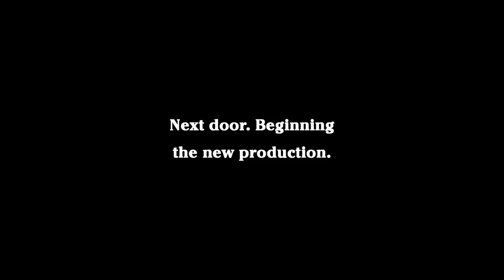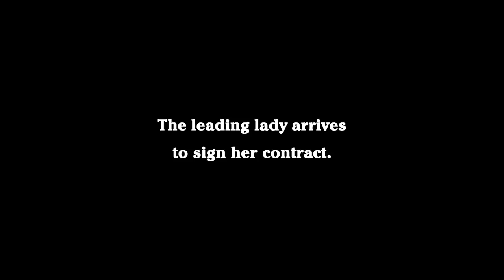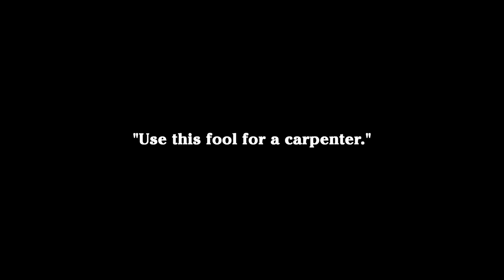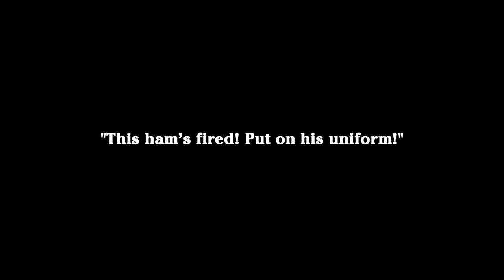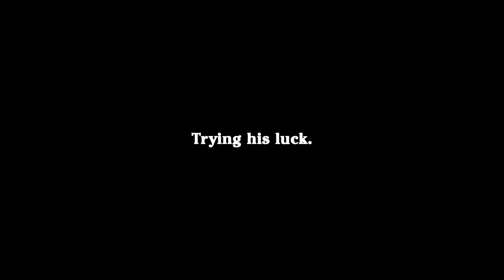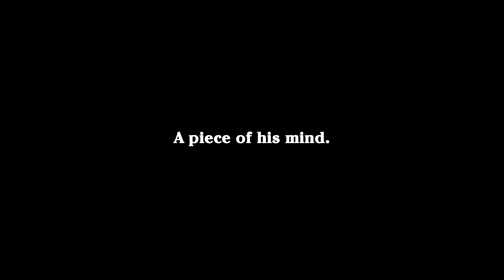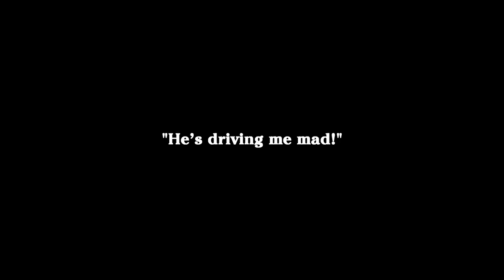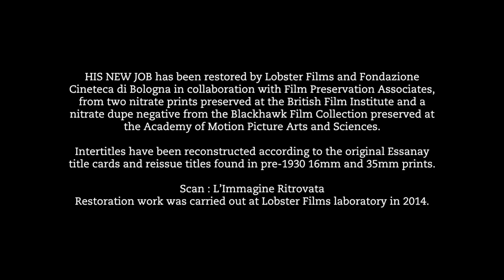Charlie Chaplin In His New Job (1915) Full Movie [BluRay 1080p]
Charlie is trying to get a job in a movie. After causing difficulty on the set he is told to help the carpenter. When one of the actors doesn't show, Charlie is given a chance to act but instead enters a dice game. When he does finally act he ruins the scene, wrecks the set and tears the skirt from the star.

Release date: February 1, 1915
Genre: Short, Comedy
Country: United States
Language: English
Written by Charlie Chaplin, Louella Parsons
Starring: Charles Chaplin, Ben Turpin, Charlotte Mineau, Leo White, Robert Bolder, Charles J. Stine, Arthur W. Bates, Jess Robbins
Edited by Bret Hampton, Charlie Chaplin
Distributed by Essanay Studios

Charlie Chaplin All films are in the public domain worldwide because under current International Copyright Law all films made before 1923 are public domain.